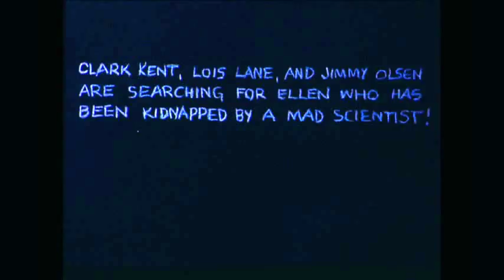Superman and the Mad Scientist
At six years old, Peter “Stoney” Emshwiller, was a rather youthful Superman... but he took the role very seriously.  SO seriously, in fact, that he had a huge tantrum when he looked at the footage and noticed he was flying backwards.

This silent classic was directed by the mad scientist herself, Susan Emshwiller -- music added in YouTube.